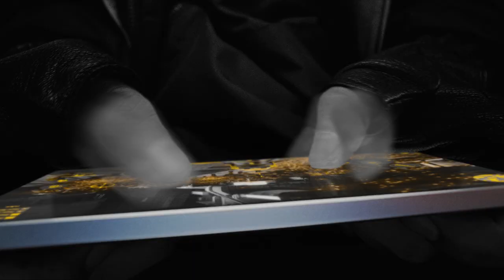POCO- The Ultimate Predator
produced by MediaMonks India
Director : John Fredrick Peter Mayne
Senior Producer : Sameer Viegas
Lead Of Production : Shiv Pillai
Chief AD : Deepak Magoo
Director’s Assistant : Debraj Goswami
2nd AD : Udita Bhalla
Director of Photography : Jay Charola
1st AC : Kshitij
Focus Puller : Chandan
Gaffer : Satishkumar Nadar
Camera + Robotic Arm : Uni 10 mediaworks - Anand K
Robotic Arm Techinician : Lokesh & team
Lights & Equipment : Light Craft & Sound pvt. ltd.
Production Designer : Akash Gautam | Art Director : Bhupendra Vishwakarma
Line Producer - A M Productions / Imran Merchant
Unit Head of Production : Mohsin Shaikh
Production Manager : Nivith Prabhakaran
Production Assistants : Mehmood, Nikhil, Raj, Sayyed
Costumes Stylist : Bidisha Kohli | Assistant : Forum Majithia
Hair & Make up Artist : Nikita Gosain
Casting Director (featured) : Ritu Wadhwa
StoryBoard Artist : Sumedh Jadhav (Ace Animations)
BTS : Mayur Dolse / Social Media Editor - Salomy
Location Studio : Aim Gold Studio (Golden Tobacco)

Senior Producer : Gauri Tikhe
Senior Post Production Supervisor : Vijay Giri
Post Production Supervisor : Virendra Prajapati
Offline Editor : Rishabh Shetty
Asst editor: @jhontytavares
Grade : Vineesh Vijayan (Studio Skwer)
Post Studio : Silver Cloud Studios Pvt. Ltd
Online Creative Head - Pranay Shedge
Online Artist – Darshan Tawade / Assistants Online – Vikash Nirmal
VFX / CG Head : Kavyesh Shetty
VFX Producer - Kethan Poojari | Line Producer –Sonali Giri
VFX / CG Team :
Creative head - Manish Yadav
Team Lead – Ashutosh Vishwakarma, Aakash Gangurde
Comp Artist – Sheetal Tambe, Adarsh Poojary, Sanchi Malusare, Ramkrishna Vishwakarma, Pooja Tambe
Digital Matte Painter – Sai Nalamada
Lighting Artist – Abhishek Vishwakarma, Vinay Parmata, Akshay Waghela, Vivek Ghadigaonkar, Rohit Palav
Animation Artist – Mohanlal kushwaha
Modeling Artist – Amarnath Kanole, Tejas Chikate
FX Artist – Ritik Vishwakarma
Music Director : Naozad Patel
Sound Studios : Tonic -The Sound Factory
Audio Engineer : Tommy Monteiro